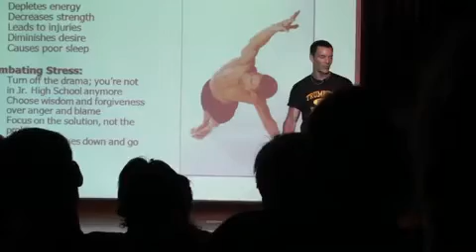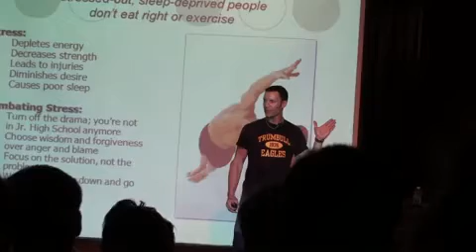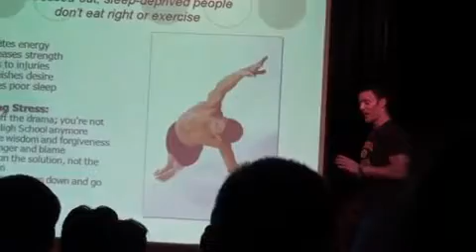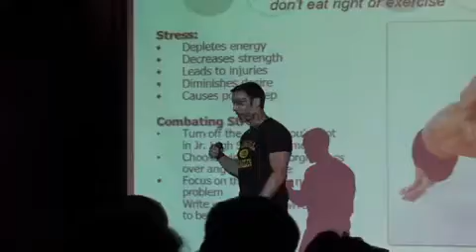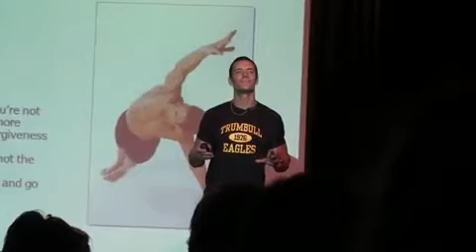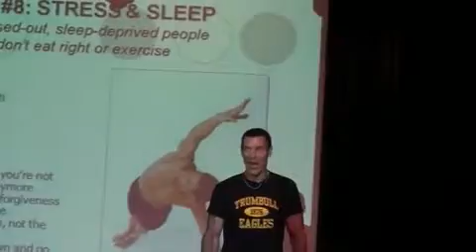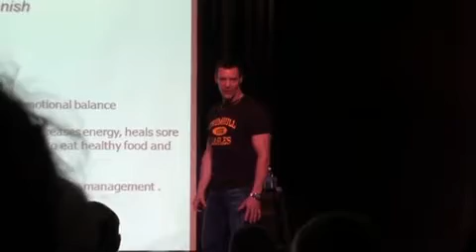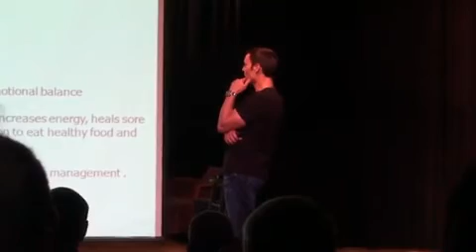5 0f 7 11 laws of fitness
Super Saturday talk with the fitness man himself, Mr Tony Horton.  Fantastic motivational speaker; funny, animated and knowledgeable..  Watch this for the
Eleven Laws of Fitness